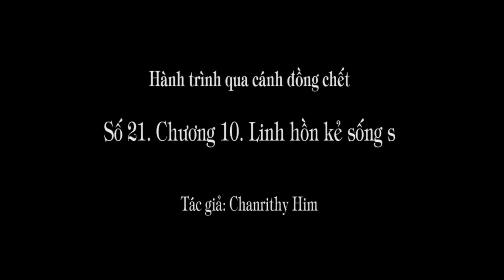1.114 (21). "Có thể bọn chhlop trông thấy chúng ta đó ..."